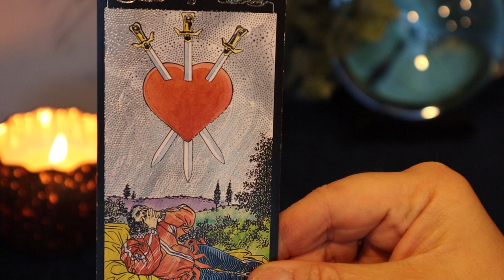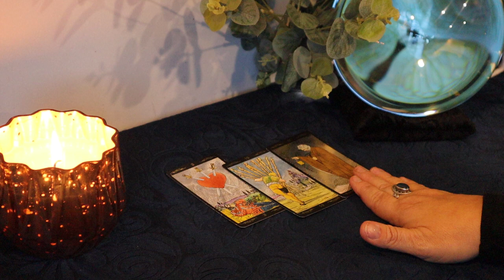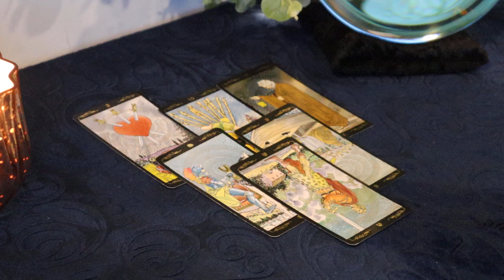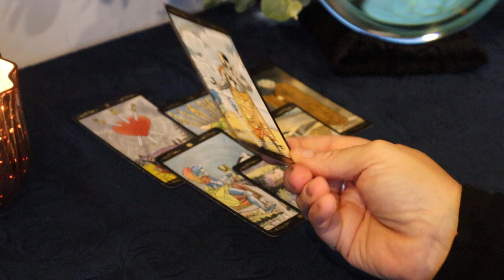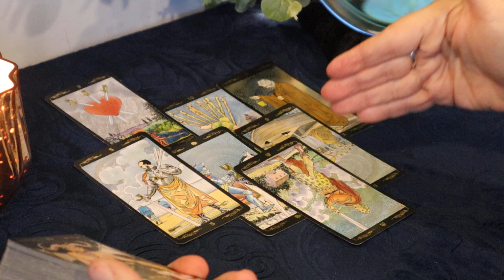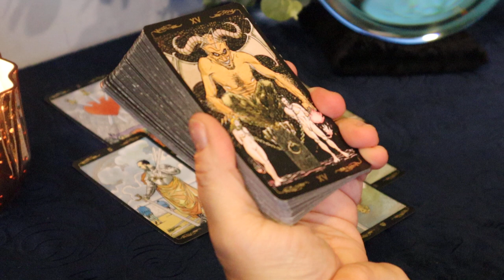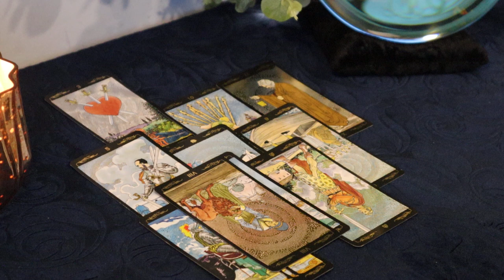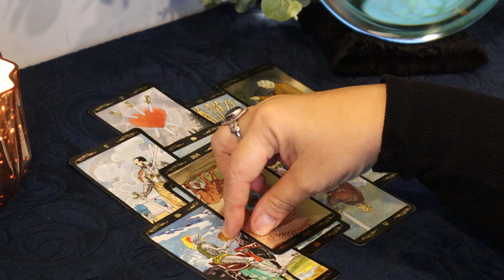The Daily Vibe....Distraught....Daily Tarot Reading